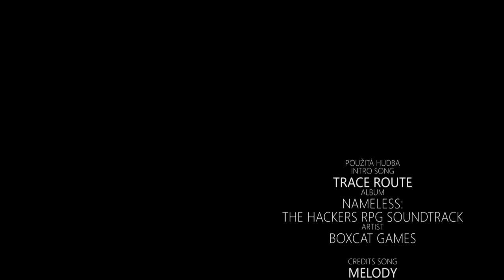Kafemlejnek TV 47. - Mlácení prázdné slámy s CzPodcastem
Na letošním DevFestu se odehrálo nečekané a narychlo domluvené setkání kluků z CzPodcastu, ze kterého jsme zkusili vysílat náš první streamovaný záznam. Jelikož kvalita nebyla určitě dostatečná, sestříhali jsme díl naostro a trochu pročistili zvuk.

Díl se nesl v duchu mlácení prázdné slámy, takže o ničem a o všem. Samozřejmě jsme dostali dostatečně sežrat, že počtem našich followerů ani počtem poslechnutých dílů jim nedosahujeme ani po kolena, ale co už.

Doufám, že si díl užijete stejně jako my tam v komíně.